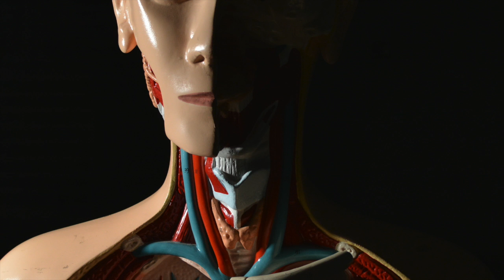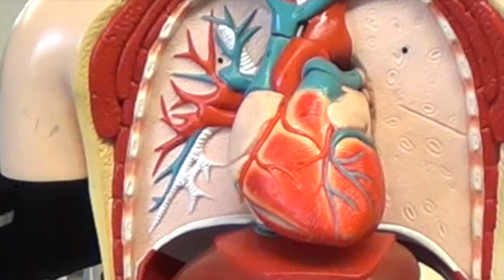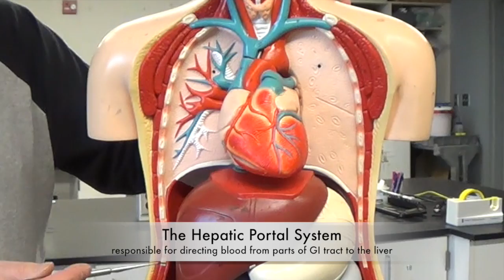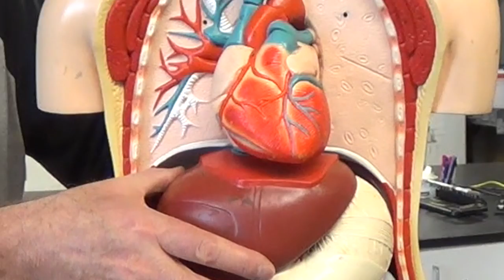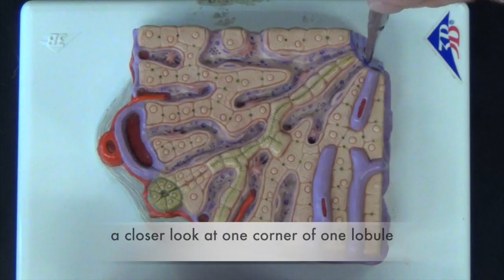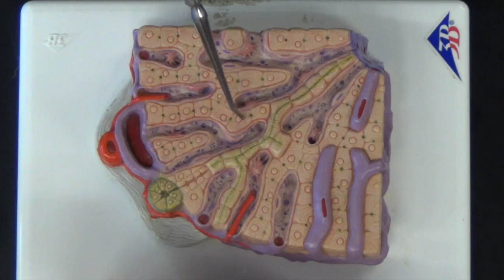Special Circulatory Systems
This video highlights a few things about  Pulmonary and Hepatic Circulatory Systems and how they differ from Systemic Citculation.